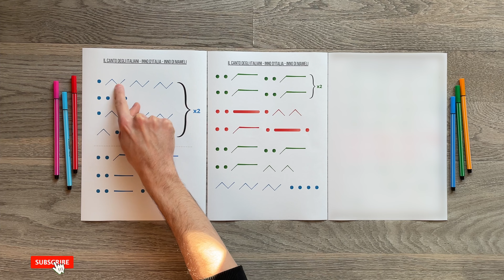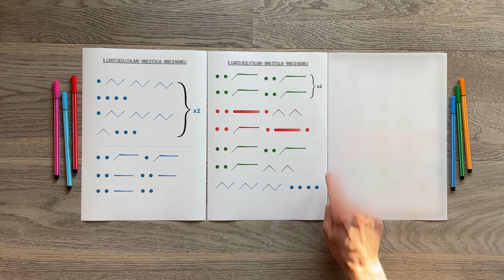MUSICOGRAMMA - Inno di Mameli - INNO D'ITALIA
● PDF, video completo e tantissimo altro materiale didattico su Eduki